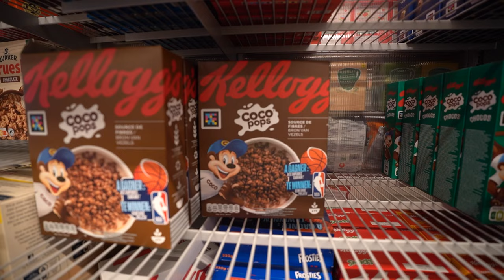YOUTUBE COMEBACK? + BELANGRIJKE VRAAG VOOR JULLIE 😍